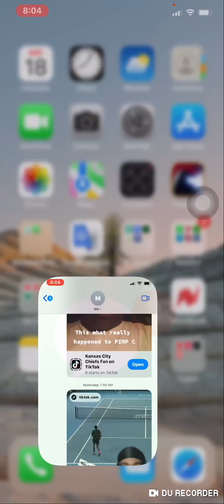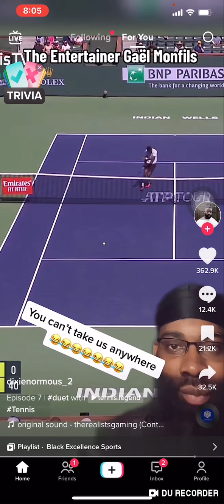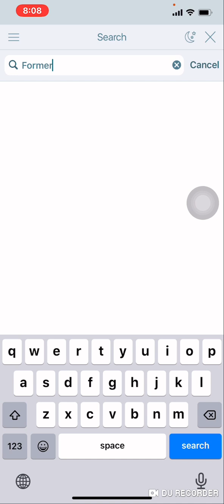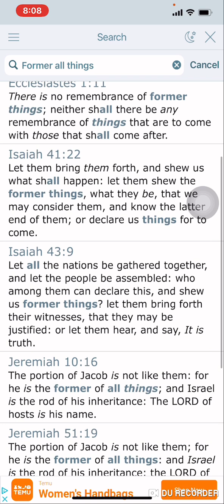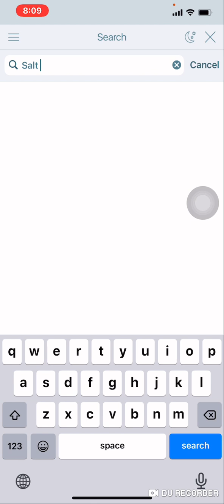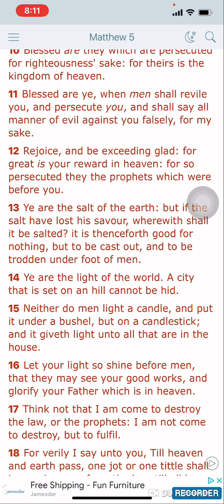A Special People: Gaël Monfils